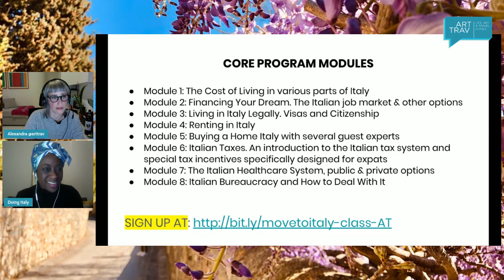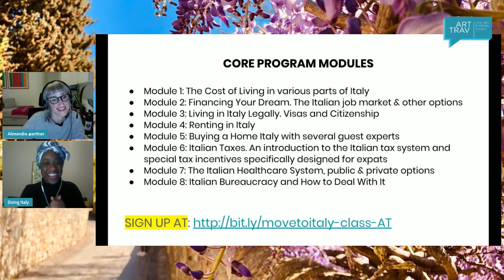Moving to Italy: Your questions for guest Thea Duncan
Make your dream of moving to Italy a reality with the help of Thea Duncan, author and leader of *the* Move to Italy Masterclass, an 8-week program to teach you everything you need to know to move to Italy smoothly and stress-free.

Want to know more about her class?

PS If you sign up through this link, I'll send you a beautiful gift! More about that in my blog post

*This video was recorded LIVE on Facebook, incorporating live and advance comments and questions